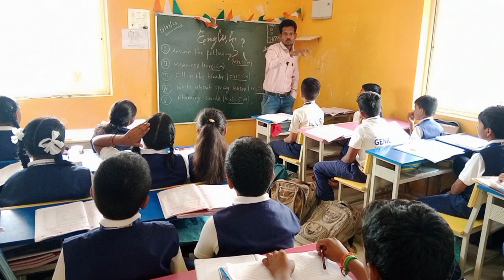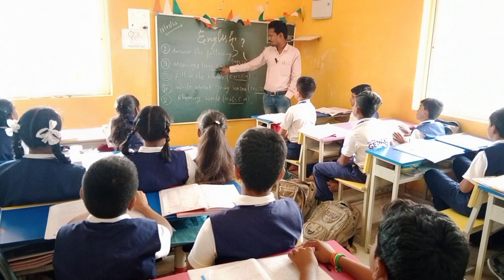August 20, 2023